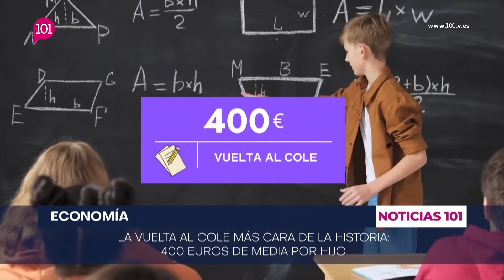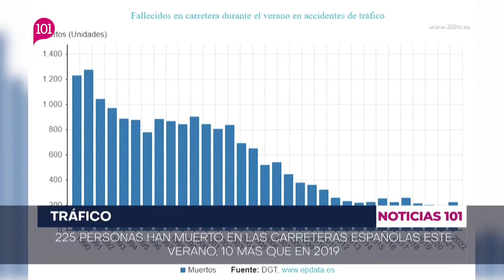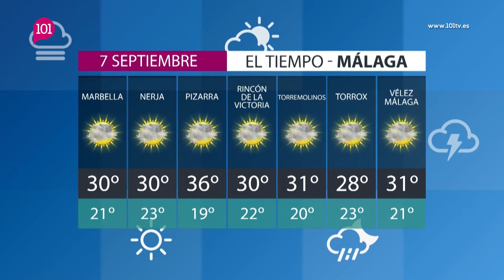Noticias 6 septiembre | Toda la información de Andalucía en 101tv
Noticias Málaga | Sevilla | Granda | Córdoba | Granda | Cádiz | Jaén y Huelva Presentado por Mariano Nogales en 101tv

MÁLAGA | ANDALUCÍA | ESPAÑA | INTERNACIONAL | AXARQUÍA | ALMIJARA | TORROX